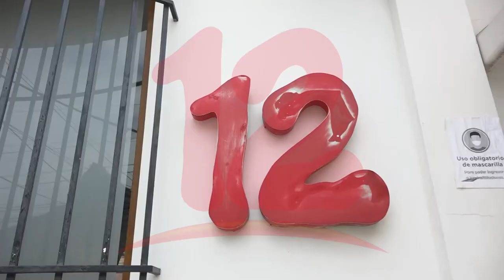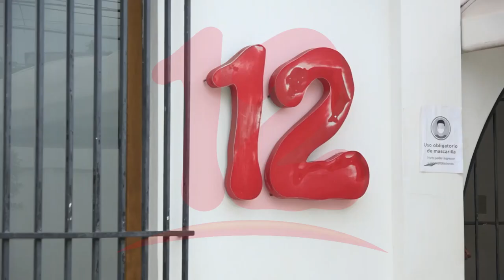Integrante de la UNAB se solidariza con Canal 12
NosResistimosAlEmbargo Una integrante de la UNAB se solidariza con Nicavisión S.A. ante embargos de la DGI